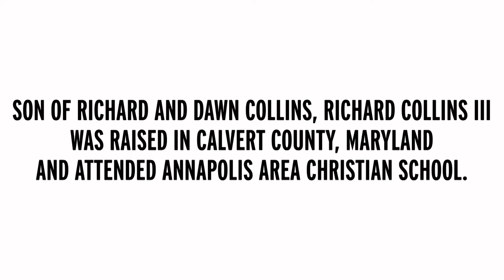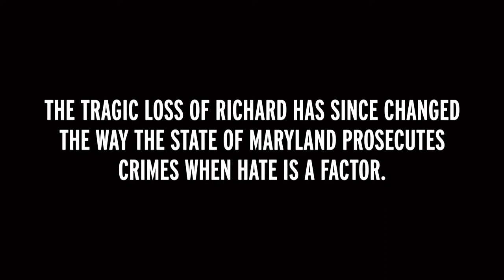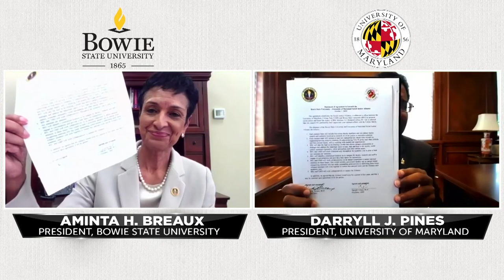BSU-UMD Social Justice Alliance Virtual Launch Event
On October 1, 2020, the University of Maryland and Bowie State University came together virtually to launch the Social Justice Alliance, a collaborative commitment honoring the life of 1st Lt. Richard W. Collins III and advancing social justice in our campus communities.